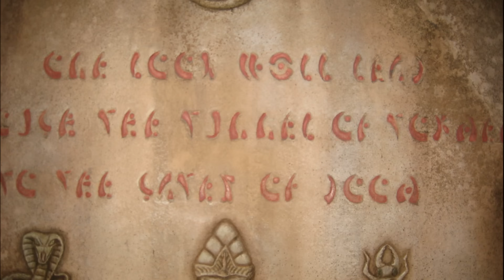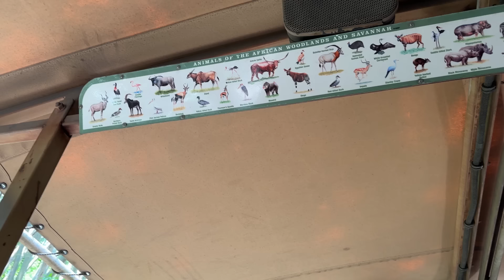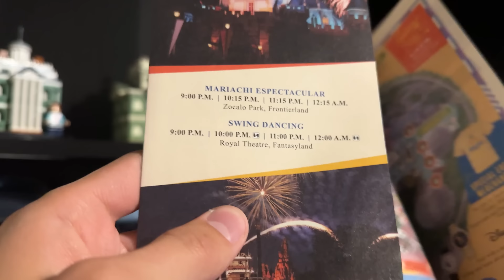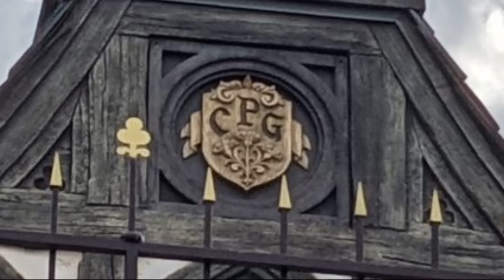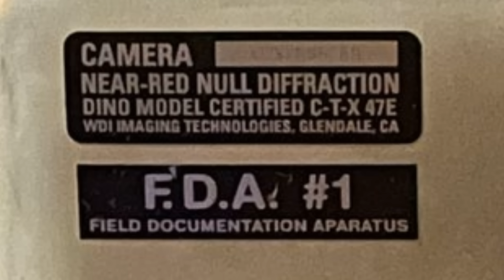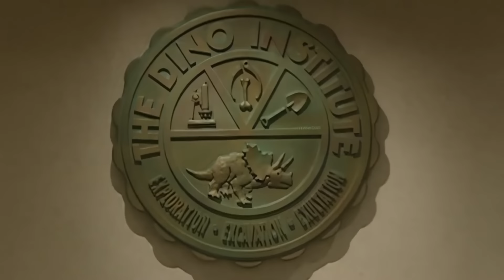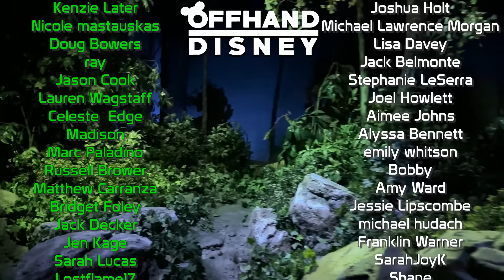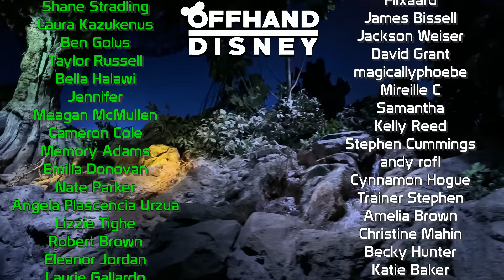5 Remnants of LOST Disney History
Disney Parks also existed in the past. The past is a scary place full of looser building codes, cigarette smoke and $1 churros... Actually, that last one doesn't sound so bad. Join me as we journey into the past to uncover remnants that still exist in the present... And will probably remain into the future, although not permanently probably due to the passage of time. We're all temporary. Everything is temporary. Time marches onward, unceasing.

Video Credits ▶